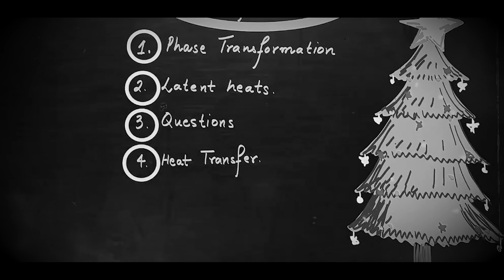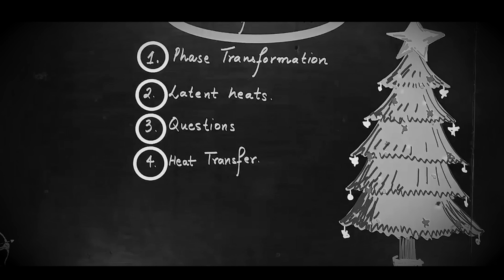Disappear and Study Hard in New Year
Rajwant sir shares how to be effective in studies in the new year season.

Students must study constantly in order to get their best out because at the end of the day, nothing matters but their expensive efforts.
So, to get them to this stage of efficiency, this video is discussing some useful info.

This side PW Emotions.
Stay Motivated!